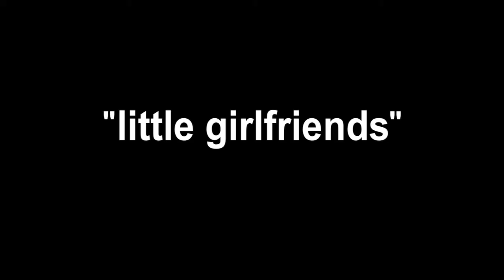Hi Ho Silver Oh - Little Girlfriends - LA Tour 4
The Hi Ho gang performs "Little Girlfriends" from the upcoming release "Put It All in One Place and Burn It."  The name of the tunnel/beach is uncertain, but it is in Malibu and underneath/across from a gas station.  Camera by Dan O'Malley.  Head over to hihosilveroh.com.  There are good things there for you.